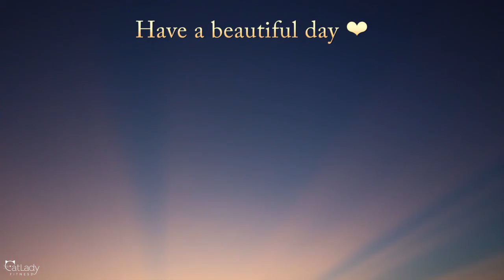Daily Sunrise on the beach (pink rays & light waves) - July 14, 2019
Good morning ❤ how beautiful are the sunrise rays today?! I hope you guys like these random moments because what better way is there to start your day than with nature, gratitude, and positive intentions? 🙏

Remember to click the thumbs up if you like this video, feel free to share, and subscribe for weekly Caturday videos as well as other fun things for humans and kitties alike (like this new series)! 😻

◘→ Additional resources ←◘

💪 TrueHealthTrifecta.com

😺 CatLadyFitness.com

◘→ Discount links ←◘

Lens.me Colored Contact Lenses (get $10 off purchase of $75 or more)